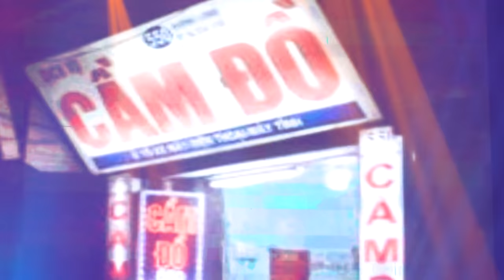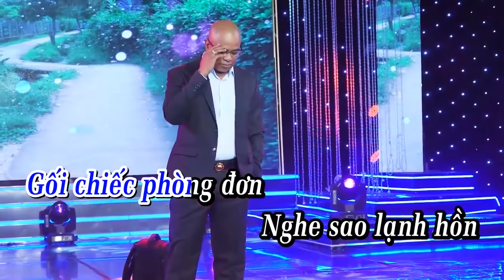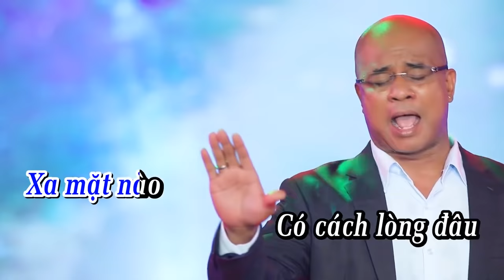10 Ca Khúc Triệu Views Hay Nhất Của RANDY - Nhạc Vàng Vừa Nghe Đã Nghiện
10 Ca Khúc Triệu Views Hay Nhất Của RANDY - Nhạc Vàng Vừa Nghe Đã Nghiện

Lời bài hát:
1. CA DOI VI CON - RANDY
2. NHO LAM VO OI
3. XUAN NAY CON KHONG VE - RANDY MASTER
4. NGAY XUAN CON VE - RANDY MASTER
5. NHO CON - RANDY
6. NOI AY ME MONG - BAO NAM FT. RANDY
7. HOI ME - RANDY
8. NOI BUON CUA CON - RANDY
9. CAT BUI CUOC DOI - RANDY
10. NHUNG LOI NAY CHO EM - RANDY MASTER